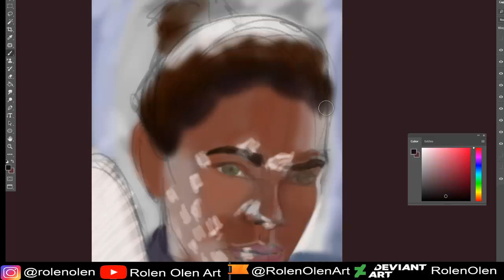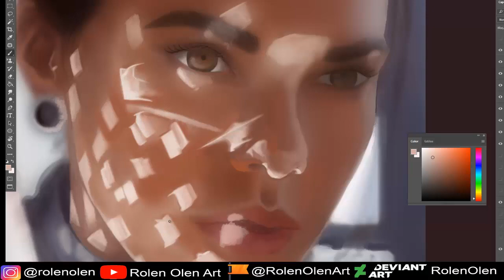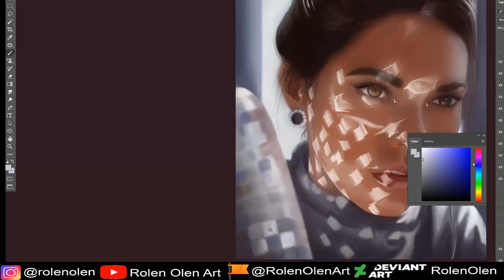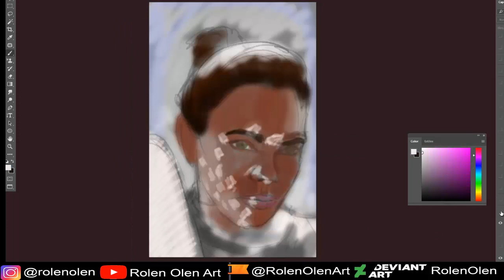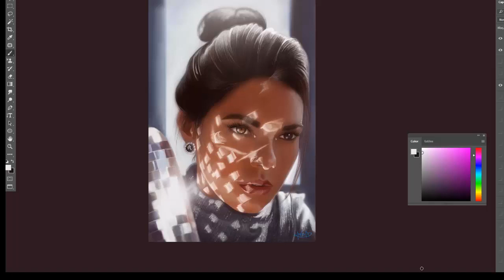Retrato realista Livia Brito 2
hola grupo, les comparto esta ilustracion que termine hace un tiempo, espero les guste, dejo este link que es el speed paint y mi link de instagram